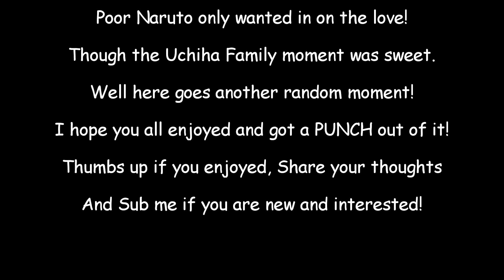ATV Randomness: Sasuke's family moment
Another random moment involving our Uchiha family! Hope you all will enjoy and share your comments!